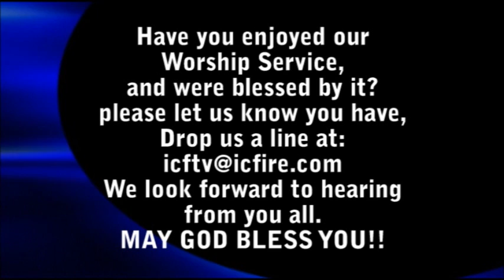ICF Worship 2012.03.11